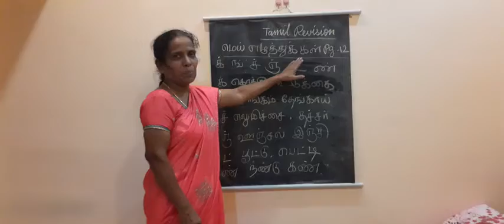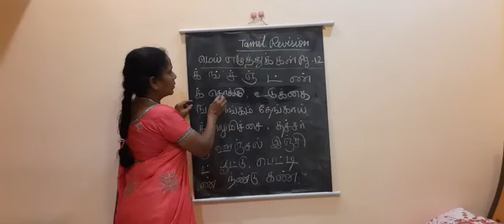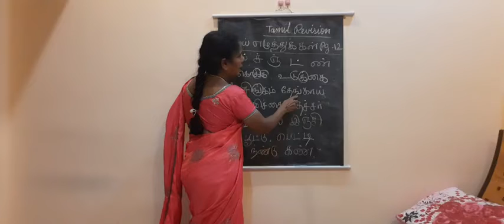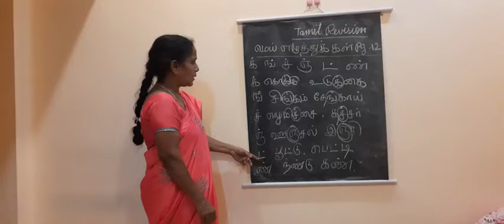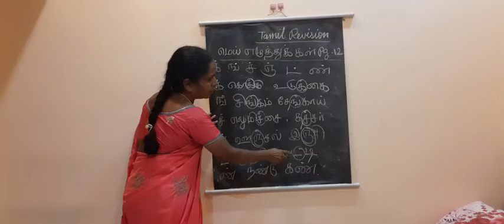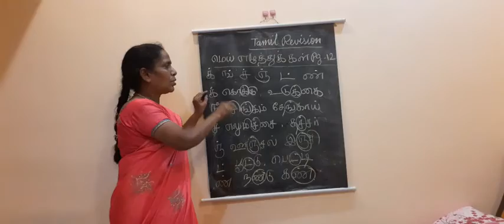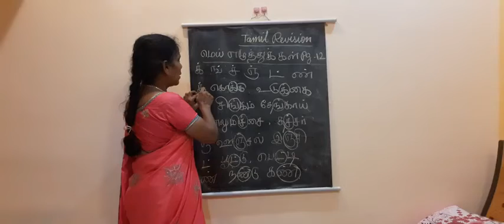UKG/ T2/Tamil/Session 13